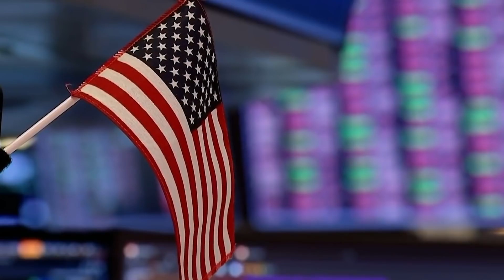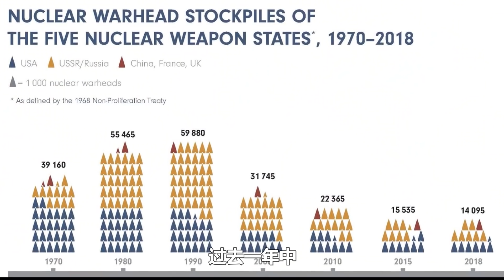350枚核彈數量太多？諾和平獎組織喊話中國：請坐下來談削核【一號哨所】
1、00:00-03:00 美軍高官：我們有能力阻止“陸奪台”，不過還得再來50億美元
2、03:01-05:05 美記者提問：俄會害怕中國的航空母艦嗎？普京回答不愧大帝風範！
3、05:06-08:03 350枚核彈數量太多？諾和平獎組織喊話中國：請坐下來談削核